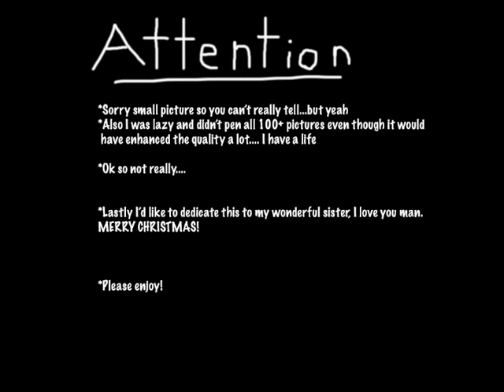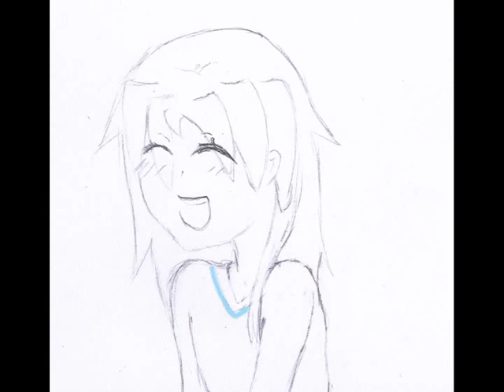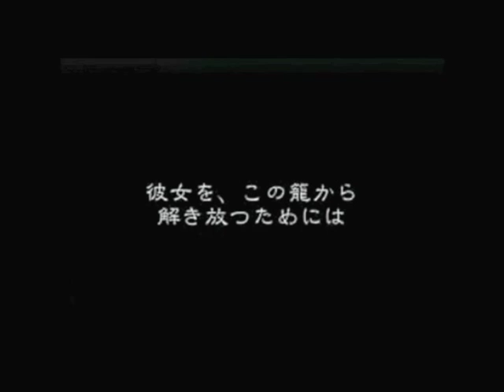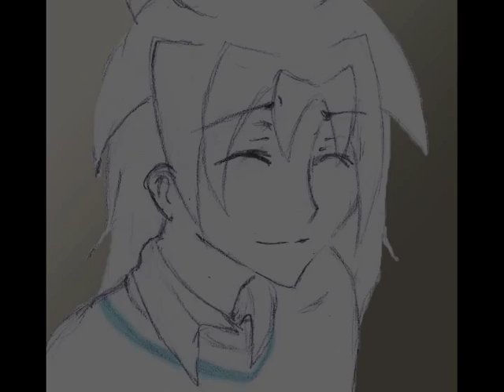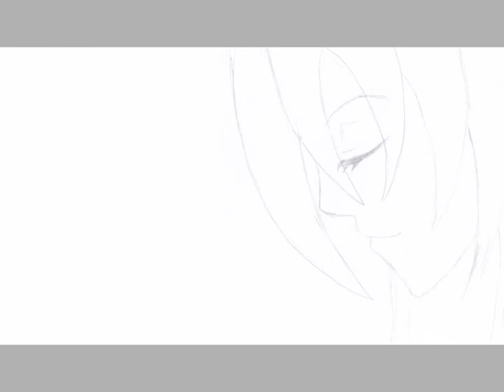Servant of Evil [YuGiOh MAD]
So here it is after countless hours of work! I love you Clio and I hope you like it!

I understand I'm not an amazing artist but I really did work very hard on it, so I hope you can still enjoy it! :)
And just to clarify, none of these pictures are traced, they are all hand drawn! (then colored with photoshop and pieced together in iMovie)

If you wanna see more of my art or you're just a lovely person visit my Deviantart